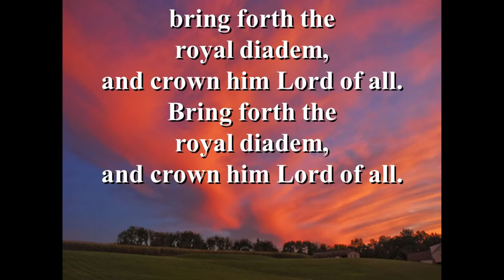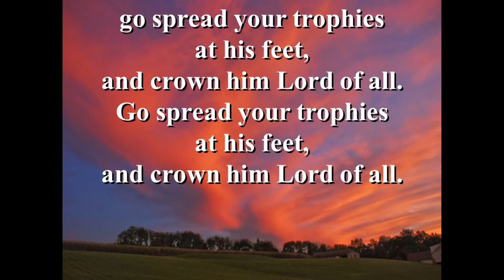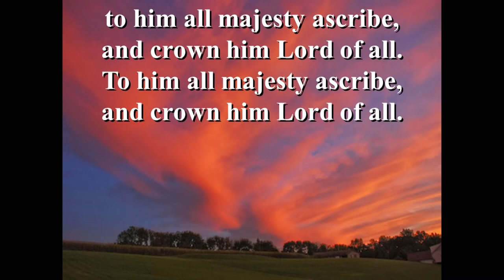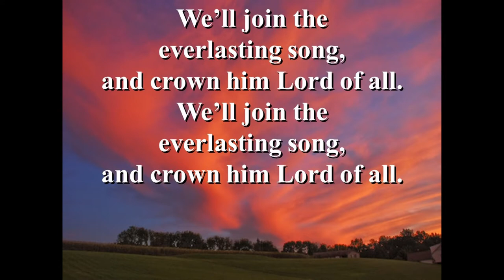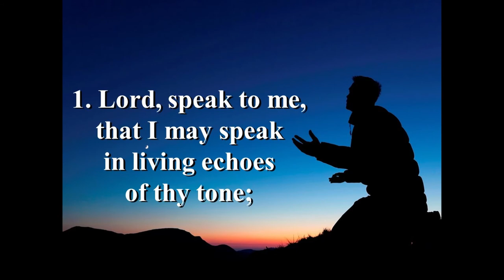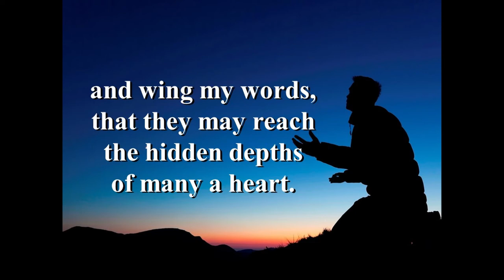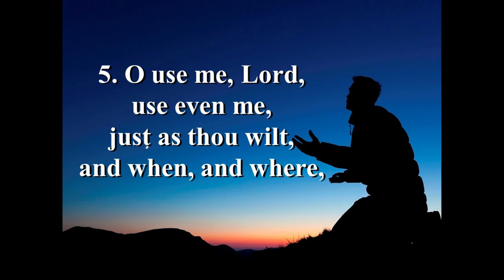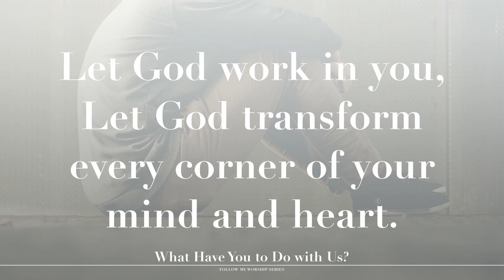What Have You to Do with Us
We are people on a journey of transformation, and this isn’t always easy. Today, we acknowledge the hard work of becoming disciples and of setting aside the weight that clings so closely, of handing over the reins of our lives so that we can be led into wholeness. And so, we can proclaim this wholeness to the broken world around us.